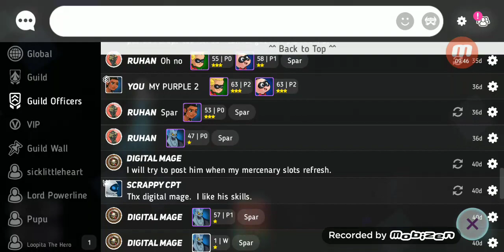Disney Heroes Battle Mode SELAMAT DATANG ELSA LET IT GO!!! Ep.14 (Malaysia)